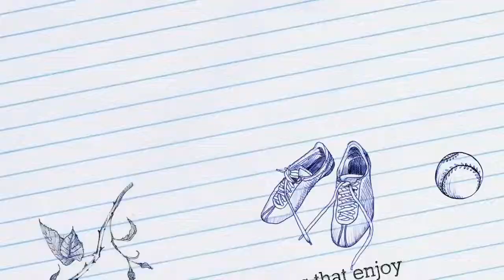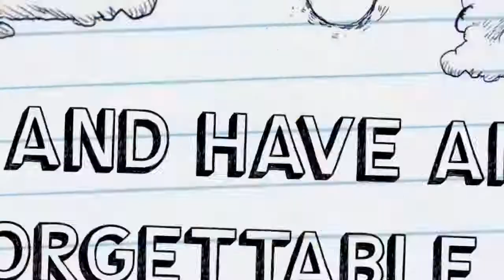NYC Pug Meet Up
Katy Cable and Olive attend the NYC Pug Meet-Up and have a great time. Here's a peek at all the fun.